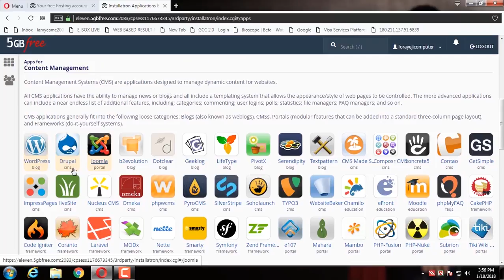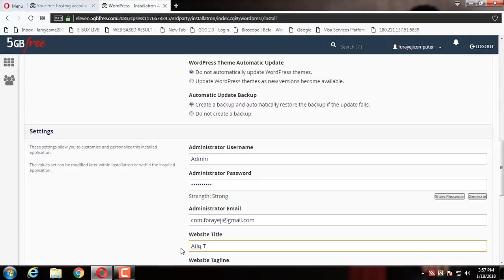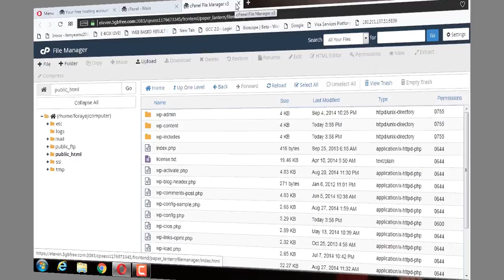Design the web site in 2 - 3 minutes / ২ - ৩ মিনিটে ওয়েব সাইট ডিজাইন করুন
Those who do not know web design, I have shown in this video how to Design the web site in 2 - 3 minutes / ২ - ৩ মিনিটে ওয়েব সাইট ডিজাইন করুন. I hope you will benefit from watching the video. Hope you will benefit from my channel stay with me to get more videos from me.

This channel contains are Tutorials related to ICT issues, All videos are in Bengali.